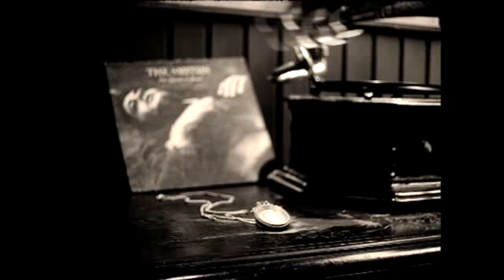The Easter Egg in the die ärzte song "Richtig schön evil"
I read about this easter egg from somewhere, probably Wikipedia, and decided to edit a short video to go together with it. Enjoy! Did you know about this easter egg before?

The clips taken from Farin Urlaub music videos (Glücklich, Sumisu, Phänomenal egal & OK).